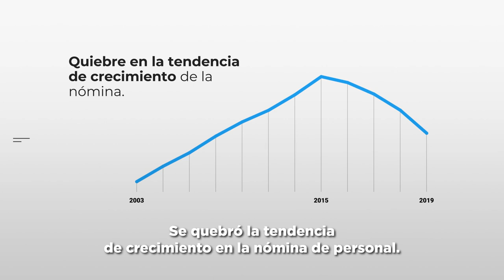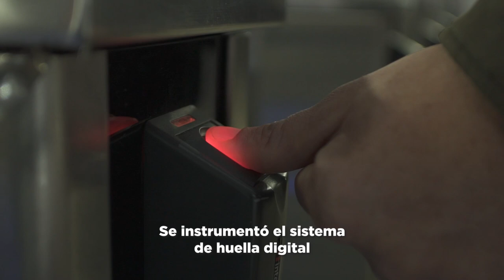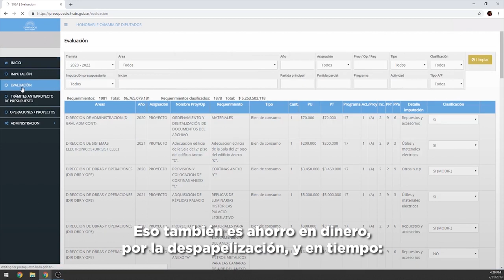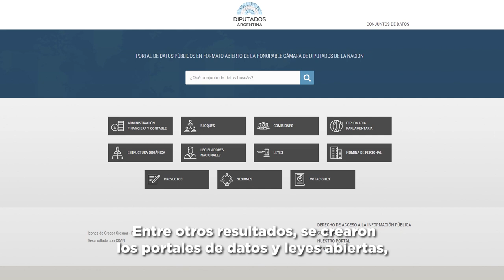INFORME DE GESTIÓN (Periodo 2015 - 2019)